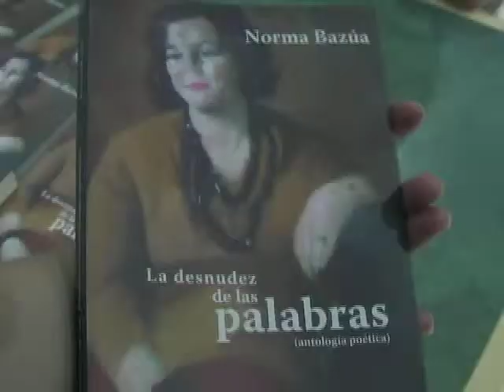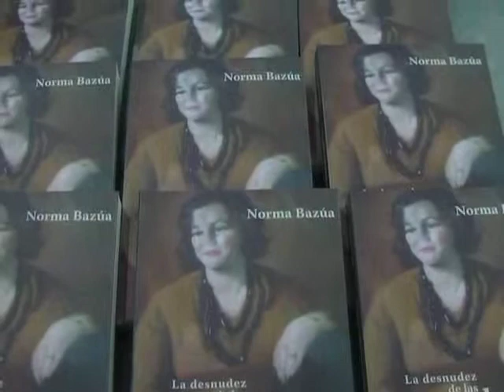La Desnudez de las Palabras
Andrea Miranda y Ernestina Yépiz presentan el libro "La Desnudez de las Palabras" de Norma Bazúa en el Casino de la Cultura del Instituto Sinaloense de Cultura (ISIC).